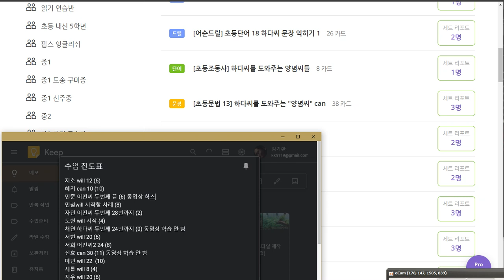백민준 2020 06 12 1